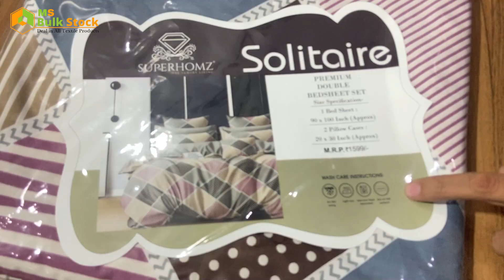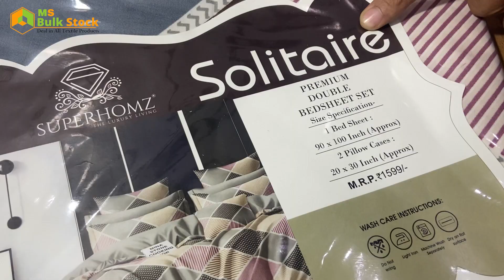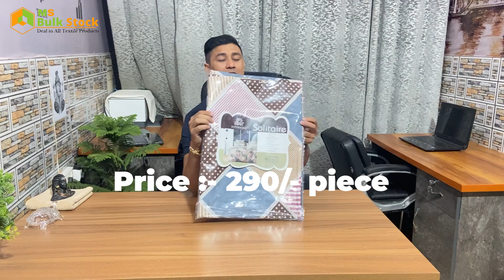Heavy Quality Fabric Bedsheet Set Best Price Wholesale Market in Panipat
Bedsheet Set Wholesale & Manufacturer in Panipat

10 Piece Bedding Set Wholesale Market in Panipat| Cloudy Set

MS Bulk Stock

सबसे कम कीमत की गारंटी और उच्च गुणवत्ता प्रदान करने का प्रयास कर रहे हैं

Address:- Near Sai Ram Nursing Home,
                  Jatal Road, Sanjay Chowk,
                  Panipat, 132103.

wholesale market,panipat bedsheet,cotton bed sheets wholesale price,Premium King Size Bedsheet Set,factory,factory rate par bedsheet set,direct factory se bedsheet,panipat bedsheet factory,panipat bedsheet wholesale market,panipat bedsheet wholesale best price,premium look bedsheet,sidhe factory se,bedsheet manufacturer,bedsheets manufacturers in panipat,kambal tol k bhav mein,bed sheet market in delhi,dubai design bedsheet,luxury design bedsheet,bedsheet